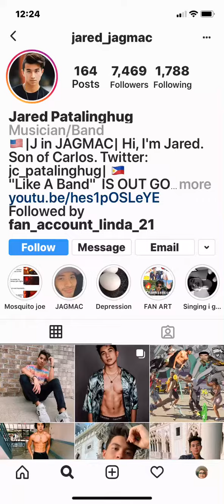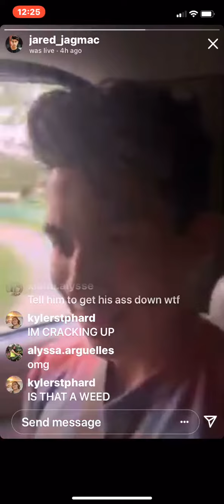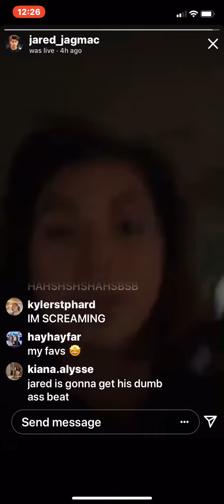Jared Patalinghug’s Live (9/5/19)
Here is the full live that Jared did 9/5.